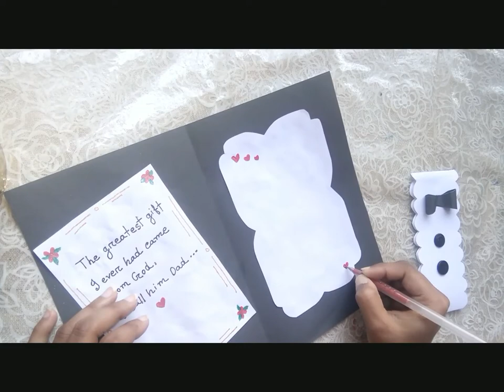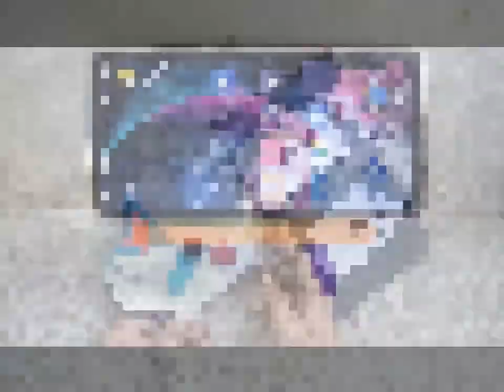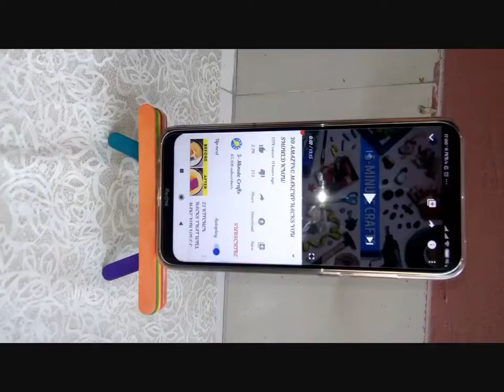10 idea vogue of today |Life Hack | Handing Craft|New Paper Craft Idea|Dry Craft 2020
new idea paper craft,use :paper Color,gulo,hand life hack,home work.